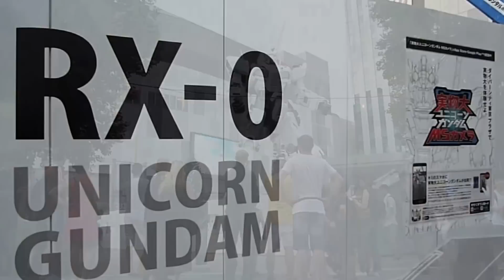The Life-Sized UNICORN GUNDAM STATUE Now Under Construction!!! 実物大「ユニコーンガンダム」9/24公開決定!!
★9/19最新映像ついに全貌!!動作・夜間点灯テスト開始!!
The Life-Sized UNICORN GUNDAM STATUE Now Under Construction!!　The exhibition start date of 'The Full Scale Unicorn Gundam Statue' under construction in Odaiba Tokyo Japan is decided on 24th September 2017!!　東京・お台場に建設中の「実物大ユニコーンガンダム立像」の展示開始日が9月24日に決定! ユニコーンモードからデストロイモードへの変身を再現するなど、超リアルな立像を見ることができるそうです！！待ち遠しい！！